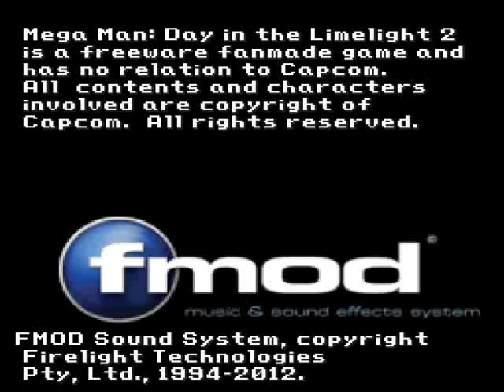MM;DL2 - 5 - momentum vs inertia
What is in rest wishes to stay in rest.
Unless rest is being limited by a meter.